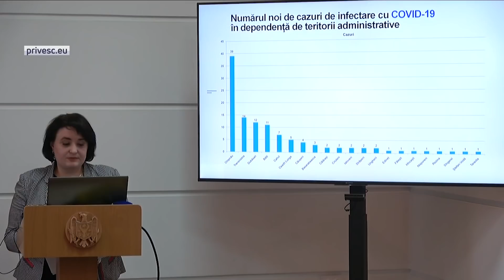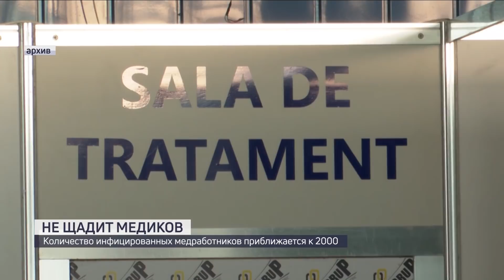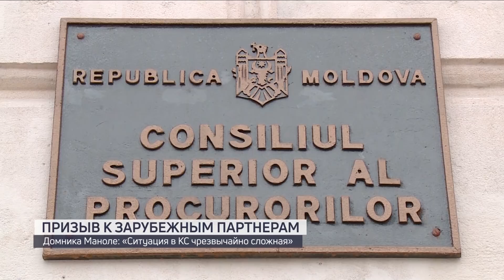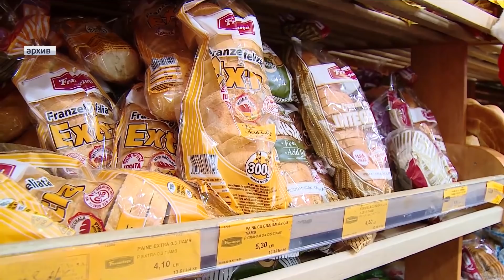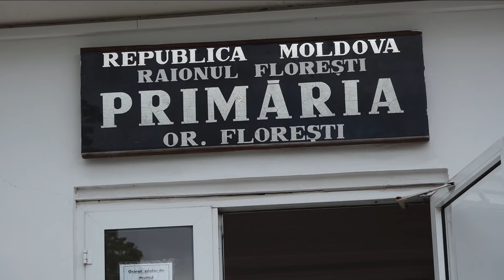НОВОСТИ С ЮЛИЕЙ БУДЕЧ / 06.05.20 / БЕЗ МАСКИ НЕ ВЫХОДИТЬ / ОСТАЛИСЬ БЕЗ МУКИ?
От осложнений, вызванных коронавирусом, скончались еще два медработника. За последние сутки в стране было проведено больше тысячи тестов на Covid-19. Выявлено 113 новых случаев заражения. Диагноз подтвердили еще у 20 медиков.

С 7 мая в столице вход в магазины и аптеки без масок, даже самодельных, запрещен. За несоблюдение нового распоряжения Комиссии по чрезвычайным ситуациям Кишинева грозит штраф.

Малые производители хлебобулочных изделий и небольшие пекарни уже ощутили нехватку сырья. Посредники продают зерно по завышенным ценам, а вот крупные производители работают в обычном режиме, но не исключают, что мука все же подорожает. О хлебе насущном, расскажем в выпуске.